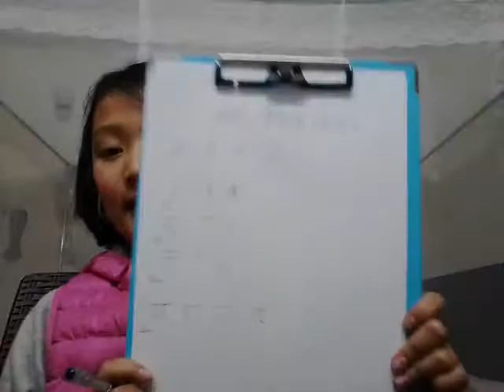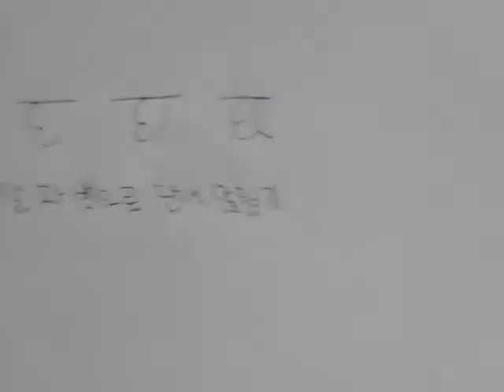‹Kids›Grace：인도조사 힌디어공부08 배운알파벳으로 단어만들기